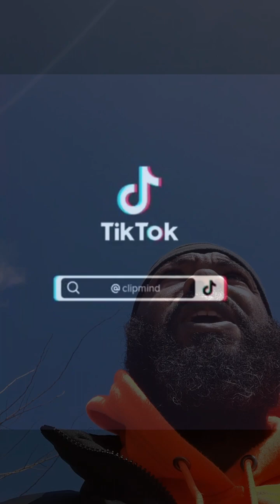Neither Keepeth At Home (Walk N Talk Lesson)